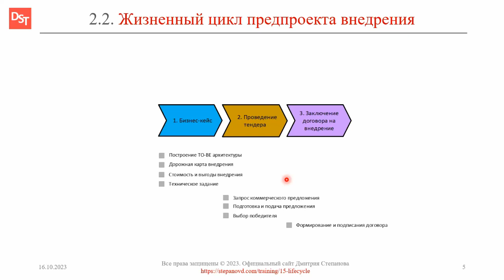Жизненный цикл предпроекта внедрения || Термины и определения КИС и ERP-систем (словарь)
Словарь «Термины и определения корпоративных информационных систем и ERP-систем». Ключевые слова: предпроект, ППО, предпроектное обследование, бизнес кейс, ТЭО, технико экономическое обоснование, техническое задание на разработку ис, разработка тэо проекта, предпроектное обследование системы, бизнес кейс компании. Ссылка